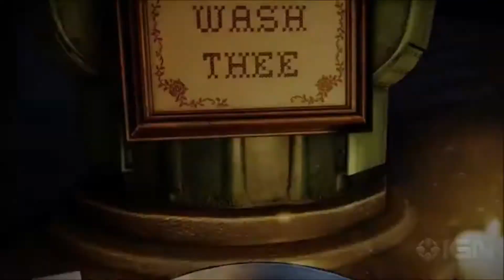Bioshock Infinite Tribute - Now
Hello! I put a lot of work into this enjoy!
Download the song for FREE, its on me! (MP3)